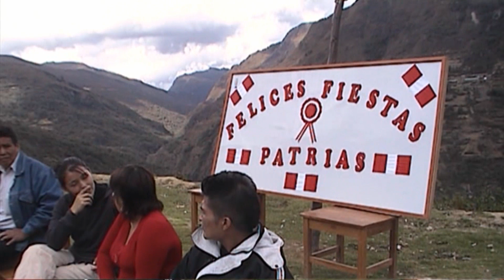JUVENTUD DE URPISH-JIRCAN- HUAMALIES-HUANUCO PERU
JUVENTUD DE URPISH EN 28 JULIO 2012, MUCHAS GRACIAS MUCHACHOS LES DESEO MUCHOS EXITOS.